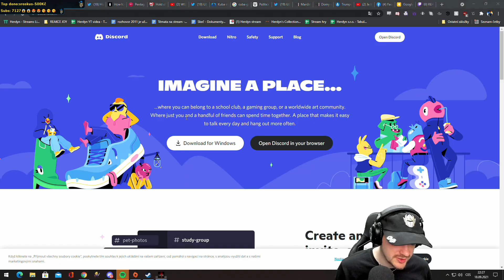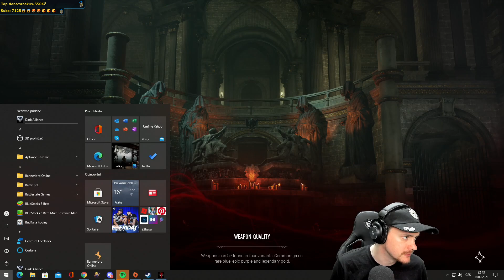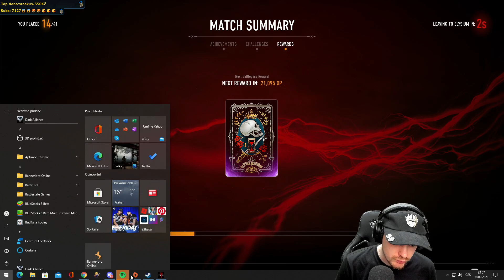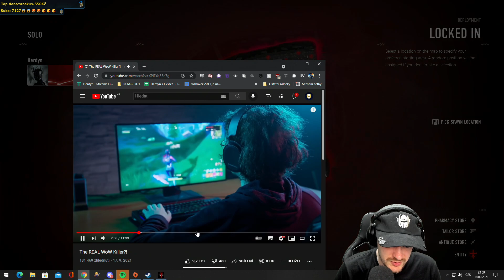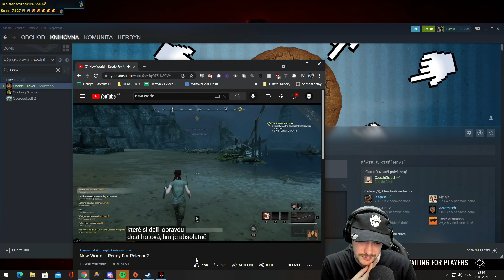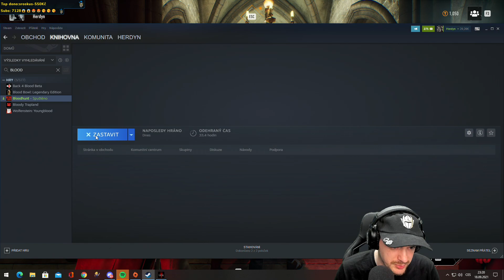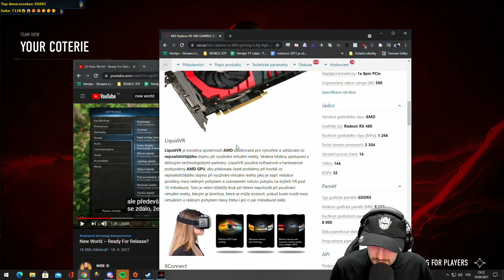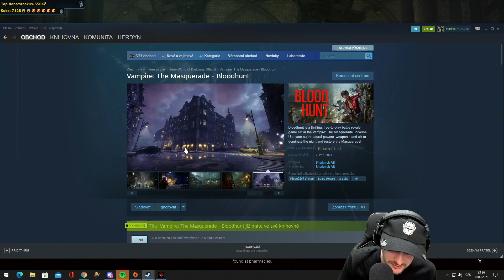Bloodhunt 1/2 | 18.09.2021